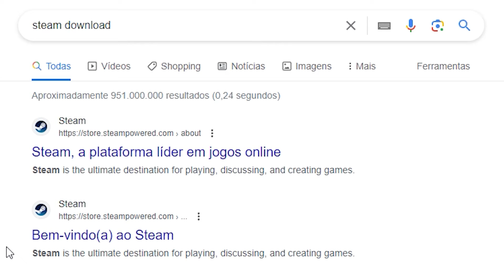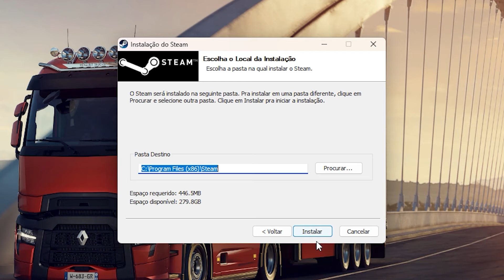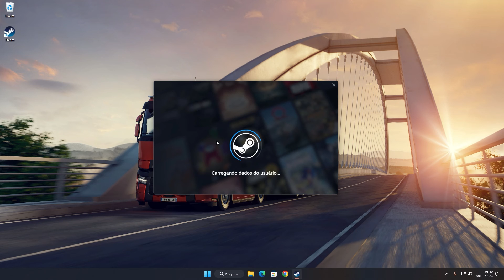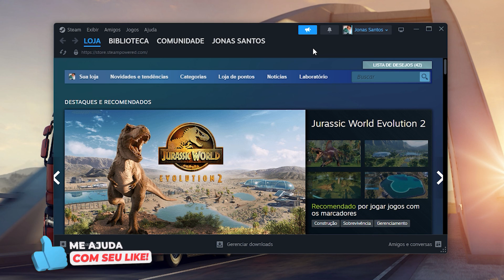Como INSTALAR STEAM no PC ou NOTEBOOK - Atualizado 2024!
Fala aí pessoal, tudo bem! Sejam bem-vindos a mais um vídeo do canal, onde vou explicar o passo a passo de como baixar e instalar o aplicativo Steam no PC para que você possa baixar, instalar ou até mesmo comprar jogos pelo aplicativo Steam. Confira como é fácil e rápido baixar e instalar o Steam no PC!

MEUS EQUIPAMENTOS:
*Microfone Gamer Hyperx Quadcast S:*